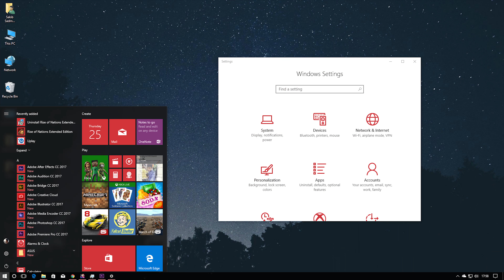MICROSOFT WINDOWS AND WHY YOU SHOULDN'T PIRATE OS!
Miscrosoft Windows is the worldest most used OS and most of the Asian personal users use pirated versions of the OS.

I'm giving you BDT100 off each of your first 3 Uber rides. To accept, use code 'vft7xgs9ue' to sign up. Enjoy! Details